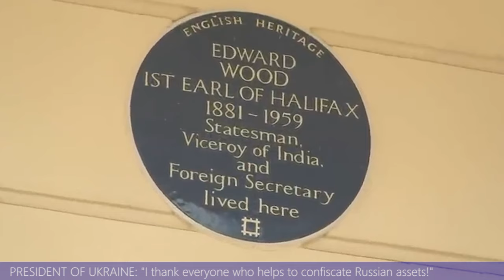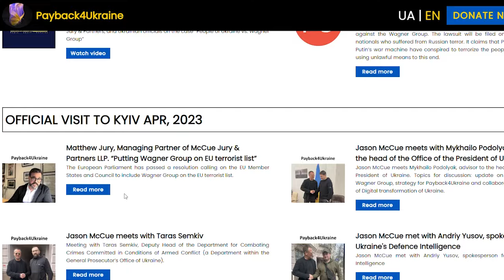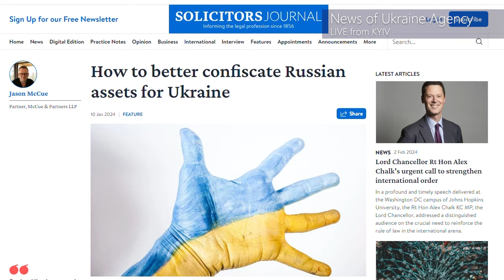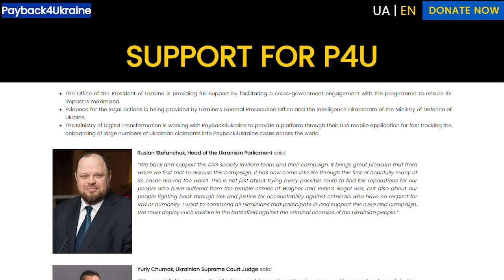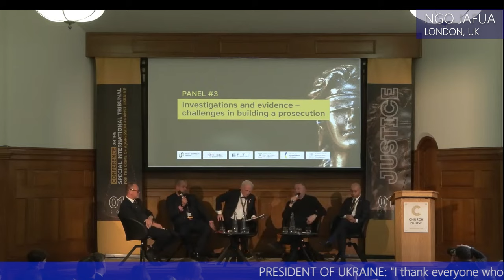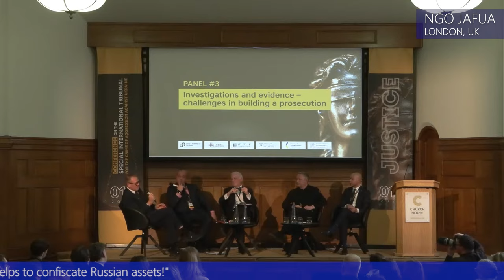PUTIN IS A GANGSTER WHO ONLY CARES ABOUT MONEY. BRITISH LAWYER MCCUE KNOWS HOW TO STOP & PUNISH HIM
- How Kremlin agents spread poison in the British capital while Putin's oligarchs renamed it Londongrad, buying up luxury estates?
- What work on legal cases worth over a trillion dollars costs less than a single tank , and whose reparations plan has been on the shelf for 18 months?
- Which terrorists kicked off the worldwide judicial recovery of damages for all victims of Russian aggression?
- How much criminal Russian assets are hidden around the world and who can transfer them to Ukraine?
- Why the General Prosecutor's Office of Ukraine had been investigating one single case for 5 months, and the Ukrainian government still has not launched a State Register of Losses?

An exclusive interview with 2023 European Legal Award winner Jason McCue about his company's first successful lawsuit against The Wagner Group, the PAYBACK4UKRAINE initiative and years of experience in demining,, cooperation with the Ukrainian government and the Prosecutor General's Office of Ukraine, and the intention to transfer "$1 trillion gas station" assets to Ukraine.

TOP SPEAKERS:
Volodymyr Zelenskyy (President of Ukraine)
Andriy Kostin (Prosecutor General of Ukraine)
Dominic Grieve (ex-Chair of the Intelligence and Security Committee of the UK Parliament)
Nicolas Walder (Member of the Swiss Parliament)
Toby Cadman (Co-founder of The Guernica 37 Group in the field of international human rights law, anti-terrorism and mutual legal assistance)
Dr Mark Ellis (Chair of the International Bar Association)
Ian Brzezinski (Senior Fellow at the Atlantic Council)
Catherine Belton (British journalist and author of the bestseller "Putin's People")
Oliver Bullough (British financial investigative journalist and author of the book "Money Land")
Wayne Williams (American army veteran and representative of the Yellow-Blue Foundation)